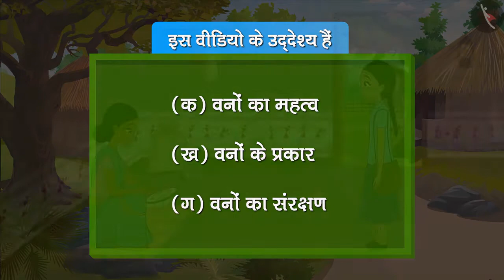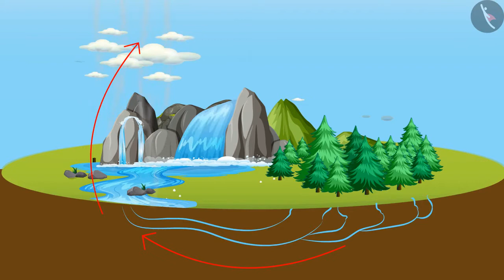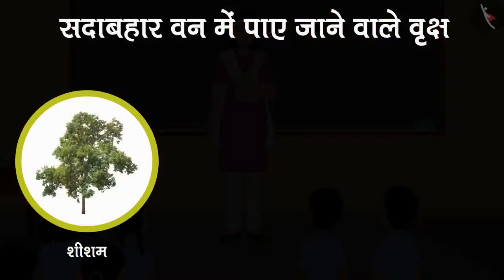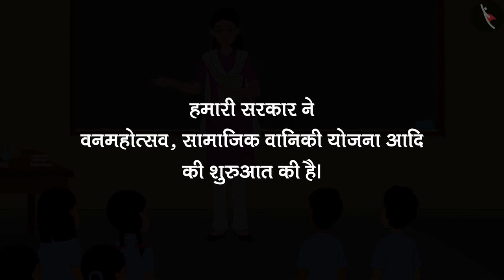किसके जंगल? | Whose forest?